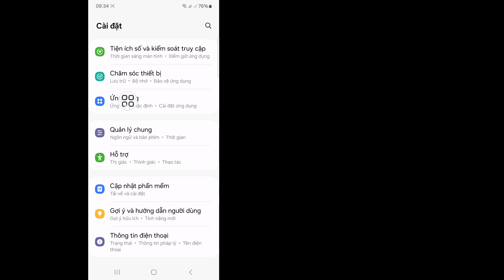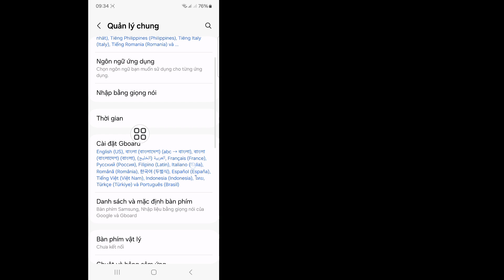Chưa đăng ký trên mạng Samsung | Cách khắc phục sự cố gọi thoại Samsung 2024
Cách khắc phục sự cố gọi thoại Samsung 2024...

Ở đây Trong Video này tôi sẽ hướng dẫn bạn [Cách khắc phục sự cố Chưa đăng ký trên mạng]. Vì vậy hãy xem kỹ video này và đừng bỏ qua video này nếu bạn bỏ qua video này thì bạn sẽ không hiểu rõ lắm nên nếu có vấn đề gì bạn có thể hỏi tôi và bình luận bên dưới tôi sẽ cố gắng giải quyết vấn đề của bạn nếu bạn thích video này thì hãy nhấn thích và đăng ký kênh của tôi cảm ơn bạn.

Republish it.